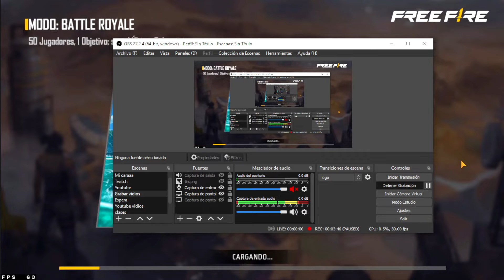😱RÁPIDO! YA LLEGARON los ANGELICALES BLANCOS a FREE FIRE LATAM 🤯 Agenda Semanal de free fire